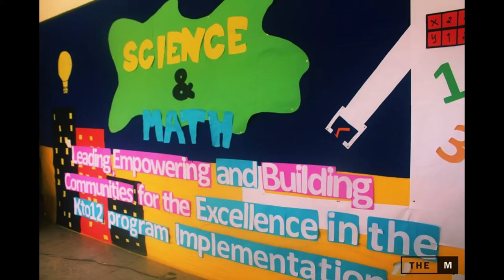SMA Catarman 2017 2018 Activities Recap